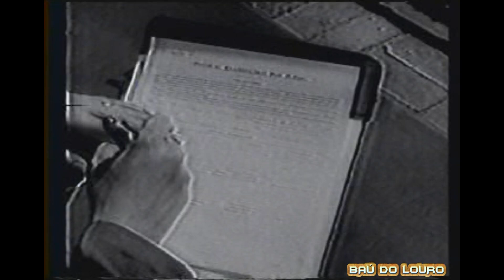OS ANOS 30 AS ROTAS AÉREAS NO PACÍFICO; JAPÃO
Documentário sobre os anos 1930: as rotas aéreas internacionais no Pacífico, o Japão e a China.